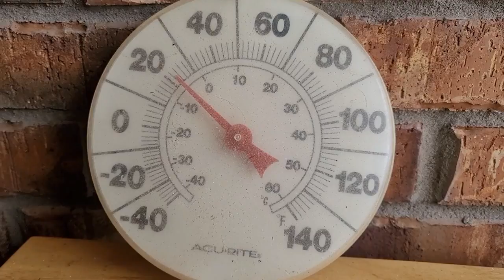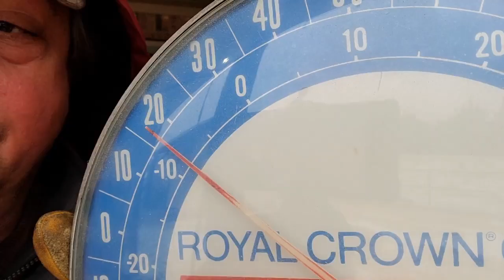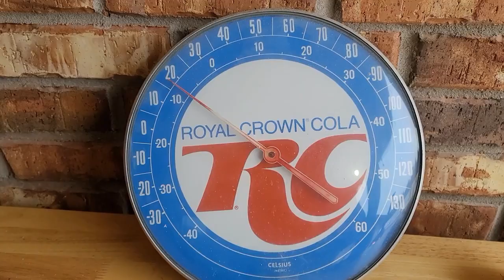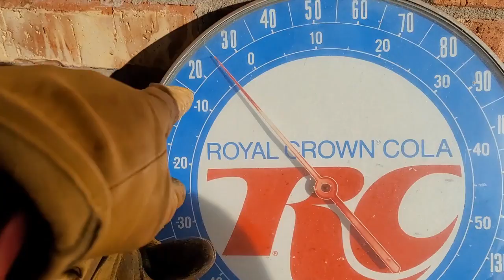Worst Blizzard in Texas 🙏🙏 Millions with no Power 🙏🙏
This world has been taking on a lot of disasters lately. But this one takes the cake, Take a look at this blizzard that hit Texas, and the bad part about it is that people don't have any power. And not just that they don't have water either. This is a time for prayer.  God Bless